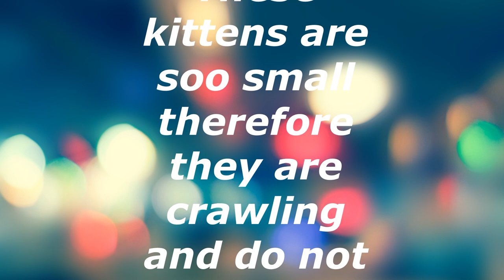Kittens Grow 0-2 Weeks | Cute Kittens Crawling Video | Animal Support Official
These are my kittens after 2 weeks and 2 days. As you can see that these kittens are very small therefore do not know how to walk.The question here is that why their mother are worrying too much? For their security and proper growth we put out the babies kittens from the depth of store room. We put them out because store room was not good for them and in that situation, kitten's mother feel uncomfortable and worried about them to shift at a safe place.Thanks you for watching this video and I hope you enjoyed.Subscribe for more videos.

kittens grow 0-2 weeks
14 days old kittens
kittens beautiful video
beautiful kittens video
cute baby kittens video
cute cats video
cute cat video
newborn baby kittens
baby kitten
newly born kittens
cat's baby
kittens after 2 weeks
kitten after 2 weeks
kittens after 14 days
kitten after 14 days
kitten growth
how to grow kitten
how to care kitten
how to manage kitten
how to alive kitten
kitten care
kitten mother
cute kittens crawling video
kittens crawling video
kitten crawl